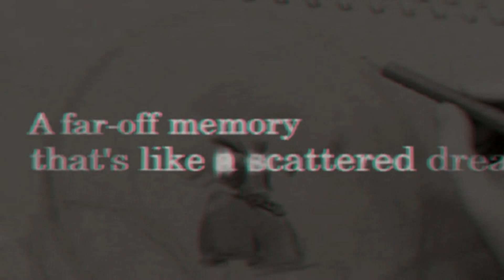Take My Hand , We'll See The World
The Beginning is the Ending